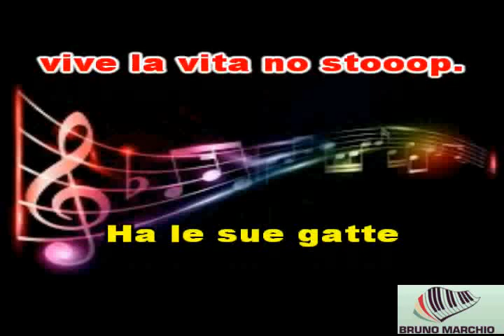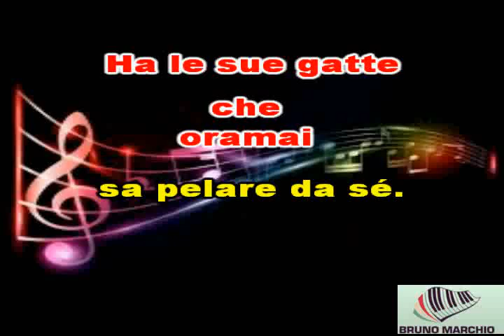KARAOKE BUONA FORTUNA CON CORI ORIGINALI (DEMO) - POOH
KARAOKE BUONA FORTUNA CON CORI ORIGINALI DEI POOH. GRANDE PEZZO DEI MAGNIFICI POOH. QUESTA CANZONE E' PIENA DI SUONI E ATMOSFERA MAGICA. DEL RESTO LORO SONO BRAVISSIMI E HANNO UNA CANZONE PIU' BELLA DELL'ALTRA.